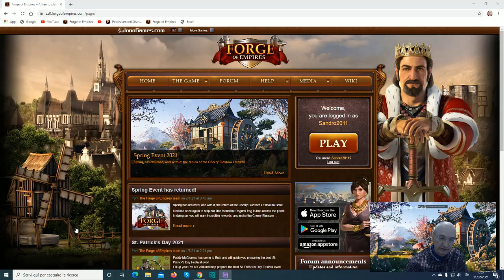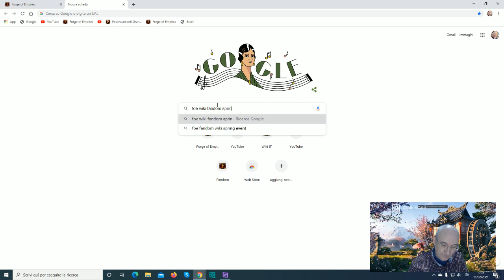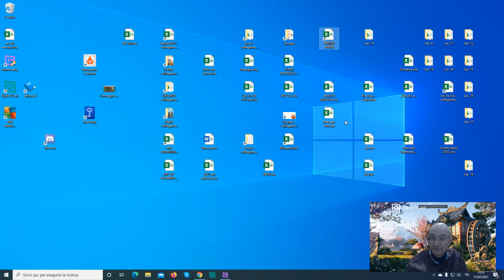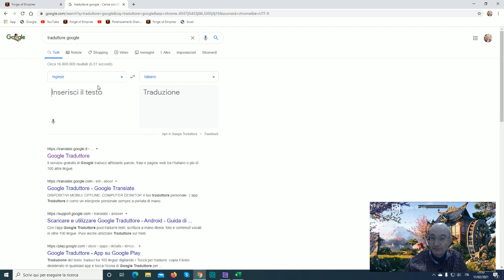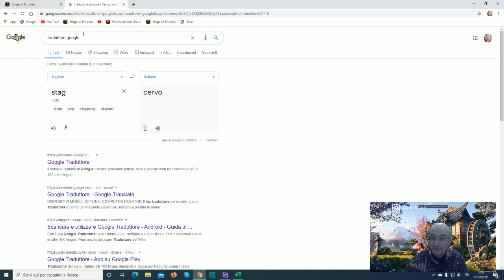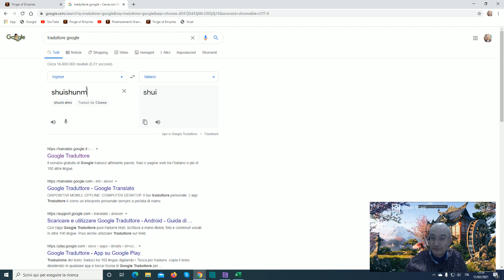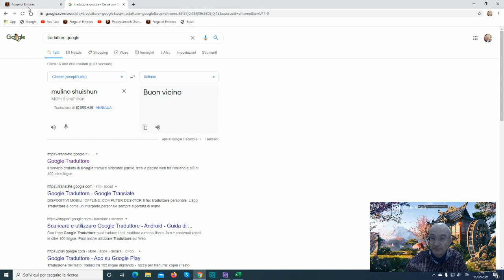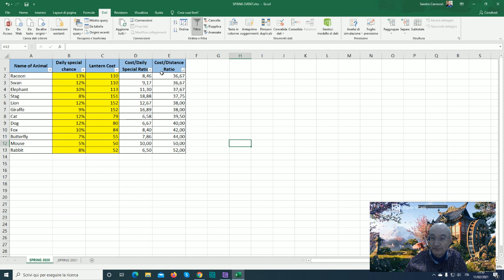Forge of Empires ITA - Anticipazione evento Primavera 2021 (2) - Strategia